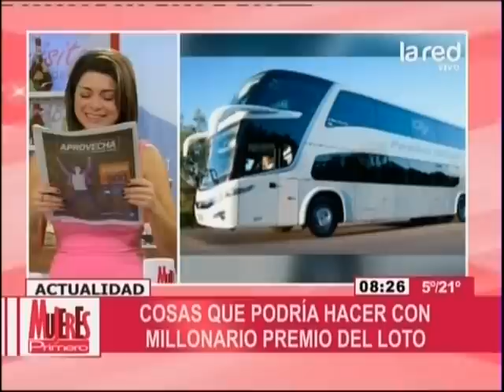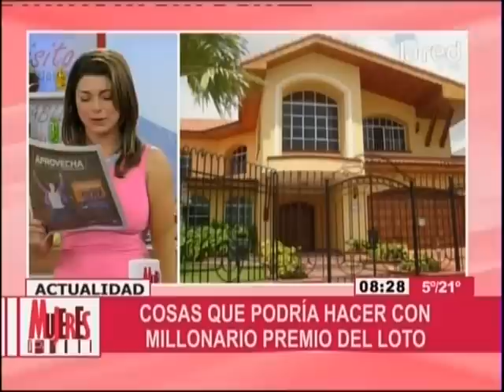Cosas que podría hacer con el millonario premio del Loto